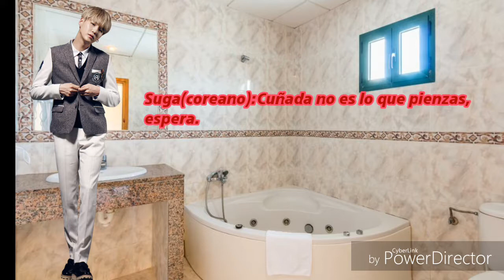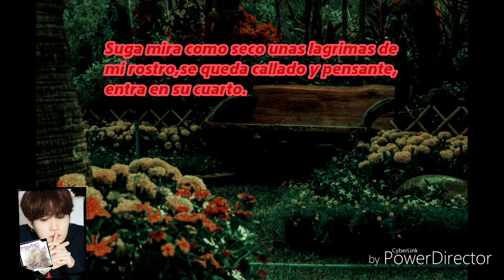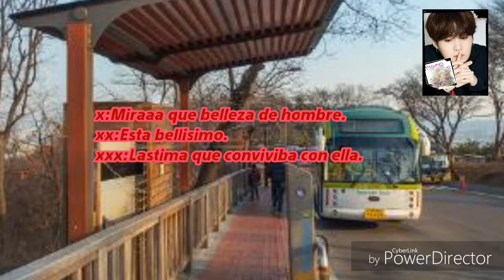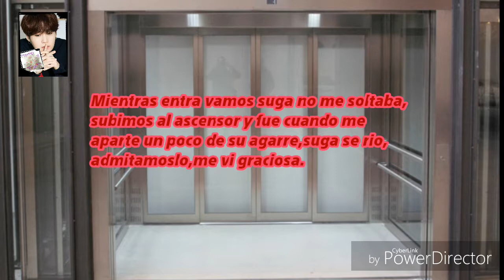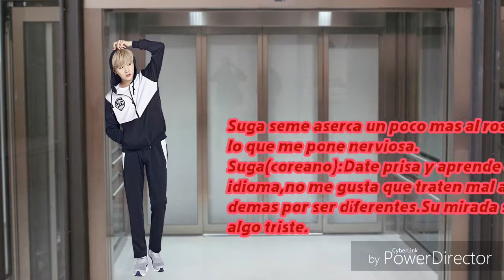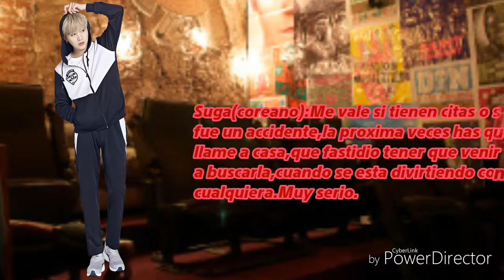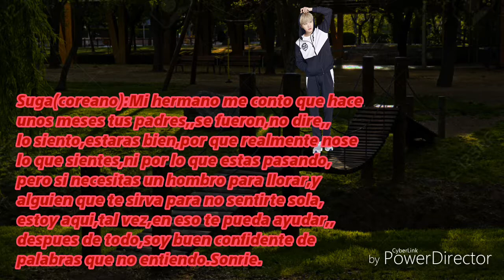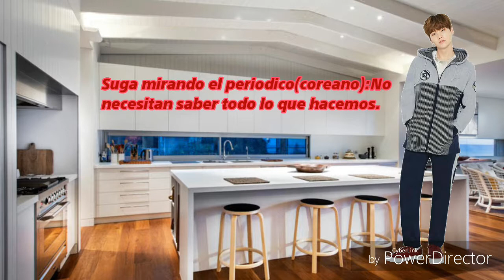💞IMAGINACON💞SUGAYBTS💖NOHANGUL😃PT✌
Jajaja yo mi suerte dos horas subiendo para que lo borre sin querer😅